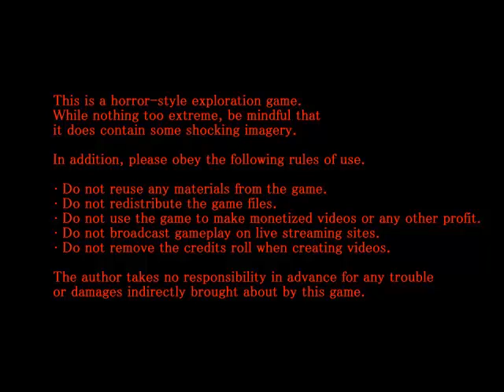[Horror] The Sand Man #1 : นอนไม่หลับ?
The Sand Man